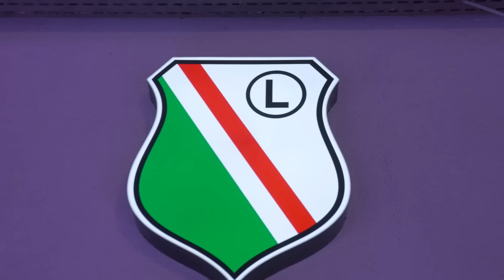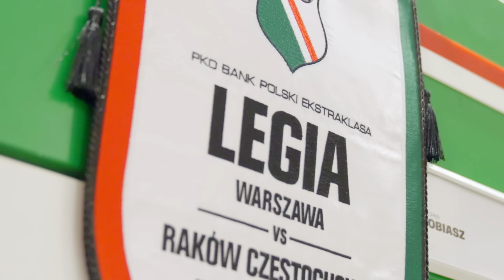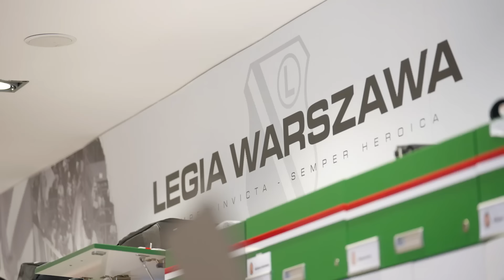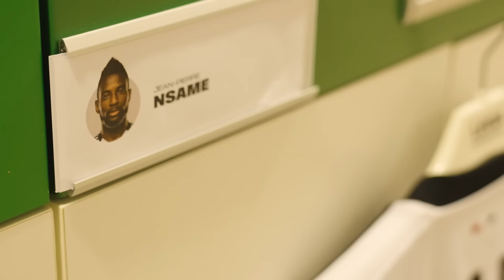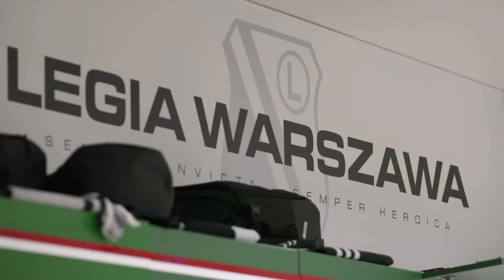LEGIA INSIDE: BEZ PUNKTÓW Z RAKOWEM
W 8. kolejce PKO Bank Polski Ekstraklasy legioniści przegrali 0:1 na własnym stadionie z Rakowe Częstochowa. Zobaczcie, co działo się za kulisami.